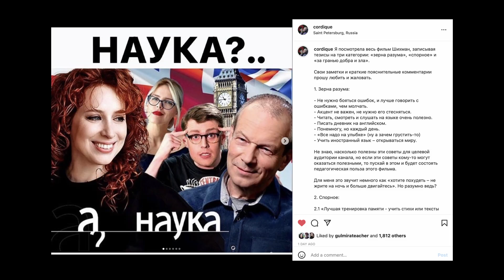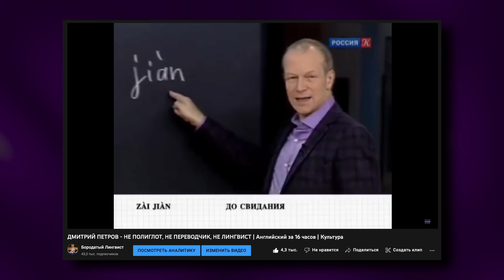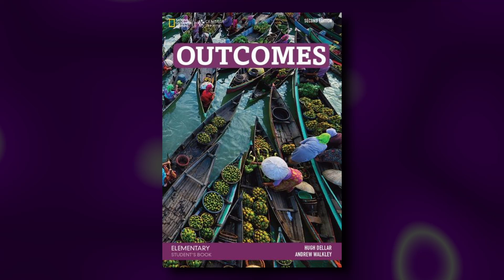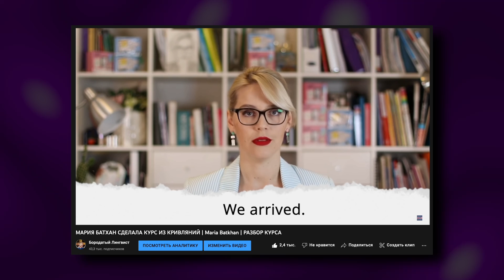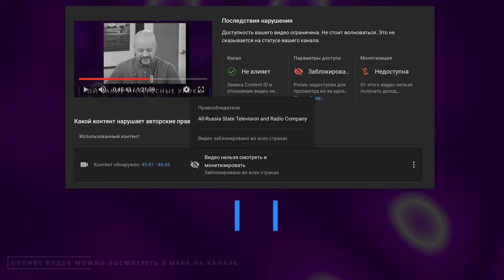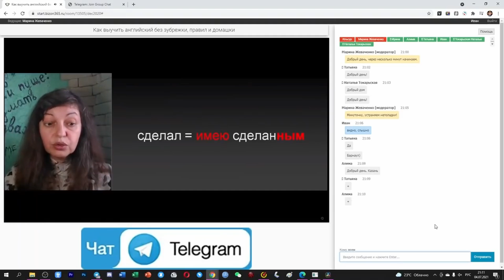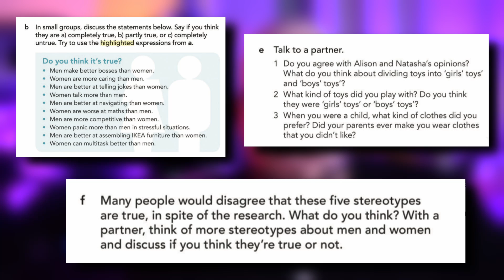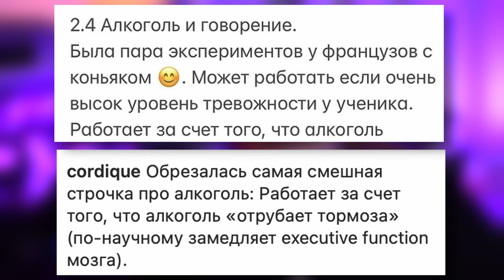ИРИНА ШИХМАН И ЕЕ НАУКА | ДМИТРИЙ ПЕТРОВ | МАРИЯ БАТХАН | SPEAK ASAP | SKYENG ｜ А ПОГОВОРИТЬ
0:00 Введение
3:11 Дэниел Барнс
4:26 "ошибки" в учебниках
7:36 Мария Батхан
8:05 Авторская методика
9:16 Дмитрий Петров
10:26 Методика Дмитрия Петрова
12:36 Сколько языков знает Петров?
14:16 Елена Шипилова
15:54 Вещи, с которыми я согласен
16:16 Больше говорите
17:10 Погружайте себя в язык
18:30 Найти парня/девушку
19:31 Необходимо постоянство
20:14 Мотивация
20:58 Акцент
22:18 Петров путает произношение и акцент
24:01 Американский или британский акцент?
25:59 Как очистить память?
26:59 Ассоциации топ?
29:04 Как учить слова?
31:18 Слово и его перевод
33:40 Выкладывание слово крупой
35:03 Лучше учить слова тематически
37:07 Петров и память
38:06 Надо учить стихи и песни?
40:36 Где тренировать говорение?
41:40 Писать дневник - круто?
42:16 Есть ли способности к языку?
44:16 Петров против англоязычных учебников
53:01 Петров против российских учебников
54:26 Петров про грамматику
55:40 Батхан и Шипилова про грамматику
1:00:47 Один уровень за 3 месяца
1:03:56 В группе нельзя разговориться
1:06:17 Европейцы - сверхлюди
1:07:25 Только вата не учат языки
1:10:20 Шихман и ее профессионализм
1:11:20 Плохие учителя в школе
1:14:34 Профессиональная риторика Шихман
1:17:07 Где наука?
1:19:27 Кого из профессионалов смотреть
1:19:58 Итоги